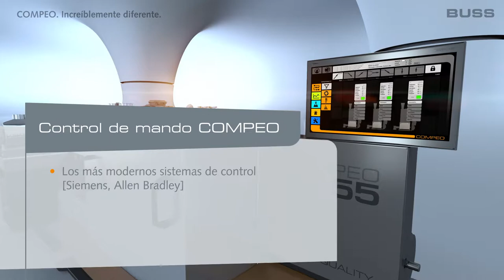COMPEO - Concepto innovador de control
BUSS es un líder mundial en soluciones de compuestos para aplicaciones exigentes. Como fabricante original de la tecnología BUSS Kneader, BUSS ofrece soluciones de compuestos únicas que siguen marcando la pauta en aplicaciones críticas para el calor o el cizallamiento en las industrias del plástico, aluminio, química y alimentaria.

La competencia principal de BUSS son las soluciones específicas para el cliente y la aplicación de sofisticadas tareas de composición. Nuestros esfuerzos están siempre en línea con las altas exigencias de la tecnología de procesos y la calidad de los productos, así como con las crecientes necesidades del mercado tecnológico. La solidez del rendimiento y la seguridad de la inversión en nuestros sistemas de capitalización pueden resumirse en dos palabras: Calidad suiza. Todo esto nos convierte en un proveedor líder de tecnología de compuestos de alta calidad.

COMPEO, nuestro nuevo compounder de última generación, ofrece más versatilidad, mayor flexibilidad en la ingeniería de procesos y mayor valor añadido en la fabricación de compuestos. COMPEO combina el rendimiento y la robustez de sus predecesores en una serie única y multifuncional. La serie Compounder COMPEO ha sido desarrollada para todos los rangos de temperatura hasta 400°C. Tiene una ventana de proceso sin precedentes. Dada la construcción modular del sistema y las nuevas geometrías de proceso, el COMPEO puede utilizarse en un espectro de aplicaciones extremadamente diverso, extendiéndose mucho más allá de las aplicaciones anteriores del Amasador de Buses - desde termoestables sensibles a la temperatura hasta termoplásticos técnicos exigentes. El resultado es un sistema de compuestos que puede configurarse a partir de módulos estandarizados que pueden utilizarse para procesar prácticamente toda la gama de plásticos.